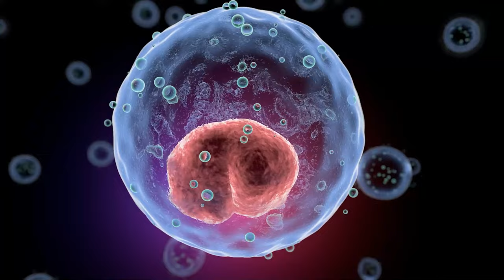Lektion 7 Das emotionale "Wunder" der Schwangerschaft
In dieser Videolektion geht es um das emotionale "Wunder" der Schwangerschaft. Während der Schwangerschaft erfährt die Mutter das höchste göttliche Gesetz. Denn sie gibt einer Seele neues Leben.
Wenn Ihnen das gefällt, teilen Sie dieses Video bitte mit Ihren Freunden!